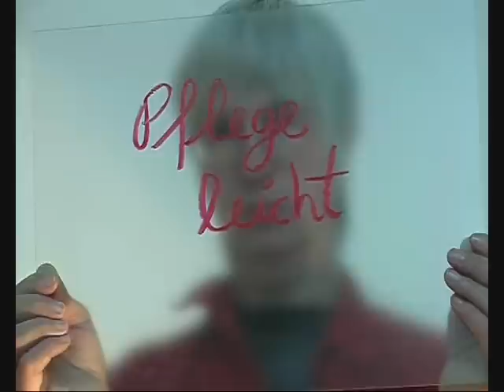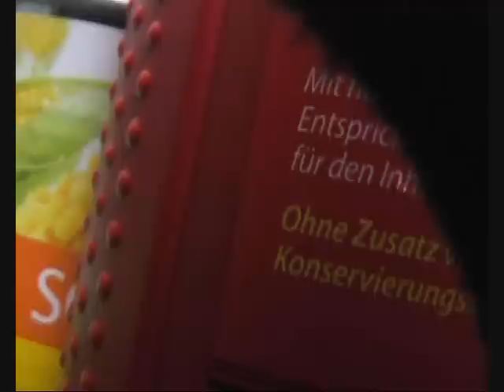peeep pflegeleicht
peeep akademie film workshop

Anschlußdreh. Wir machen einen 6-8minütigen Film im add-on-Verfahren ohne Nachbearbeitung aber mit Drehbuch und der Kenntnis von Schnitt-Anschluß-Technik zum Thema „arm/reich". Die Filmpremiere findet zum Festakt "Arme Stadt - Reiche Stadt" statt (November 2010). Dort wird außerdem ein Hörspiel (Referent Jochen Lubig) und ein Theaterstück "Unterdruck" (Referent Alfred Weinberg, Soziodramatiker) präsentiert. UND: dem Kölner Oberbürgermeister Jürgen Roters wird aufgrund des regiden Sparprogramms im kulturellen und sozialen Bereich das ERSTE KÖLNER ARMUTSZEUGNIS verliehen. Laudatio: Dr. Werner Rügemer, interventionistischer Philosoph